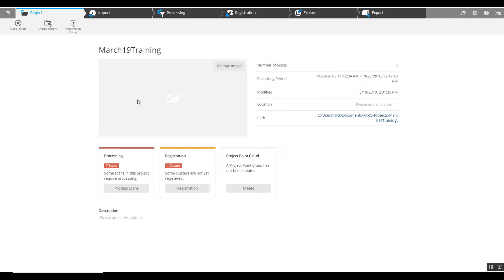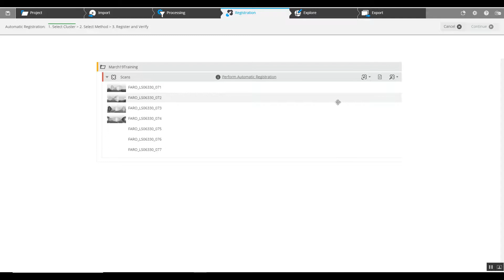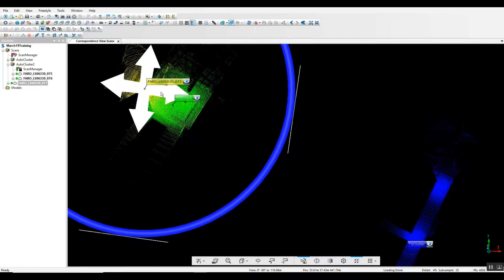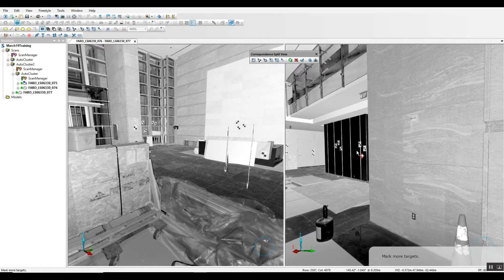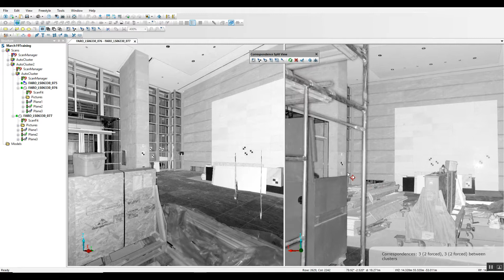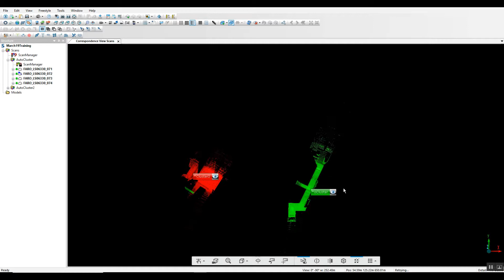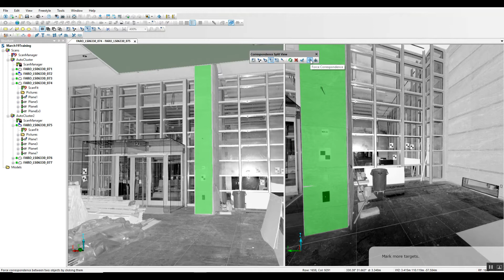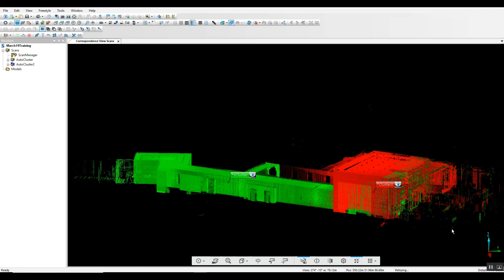Atlantic Laser Scanning Tutorial FARO SCENE Working Through Interior Registration Problems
This Atlantic Laser Scanning Services tutorial illustrates how a point cloud created by a FARO X330 3D laser scanner can be registered in FARO SCENE, despite having significant registration problems. A walk through a corrective workflow to combine 3D scans from different positions around the project may help other scan project technicians to alleviate registration issues that are similar in nature.

Atlantic Laser Scanning a FARO 3D Laser Scanner Rental and Training Company